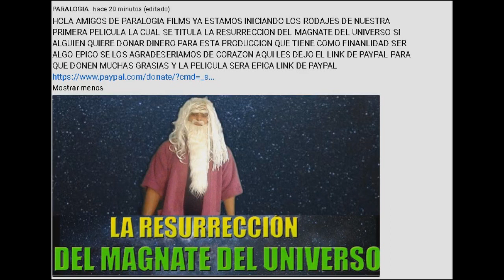COMIENZAN LOS RODAJES DE LA PELICULA EL MAGNATE DEL UNIVERSO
HOLA AMIGOS SALUDOS AQUI CON LA NUEVA NOTICIA QUE YA COMENSAMOS CON LA FILMACION DE LA NUEVA PELICULA QUE SACAREMOS PARA LAS PLATAFORMAS DE YOTUBE Y FACEBOOK LA PELICULA SE LLAMA LA RESURRECCION DEL MAGNATE DEL UNIVERSO ESTA PELICULA SALE EN EL PROXIMO AÑO 2022 PROMETEMOS QUE LA PELICULA PROMETE SER UN ESPECTACULO PARA COMPLASER AH TODO NUESTRA QUERIDA AUDIENCIA SI LA PELICULA ES TODO UN EXITO Y CUENTA CON EL APOYO DE USTEDES Y LOGRA DESTACAR PARA INTENTAR QUE LAS PROXIMAS PRODUCCIONES SEAN LLEVADAS AL SIGUIENTE NIVEL QUE ES EL CINE NESESITAMOS LLAMAR LA ATENCION DE UNA PRODUCTORA DE HOLLYWOOD PARAQUE SE HAGAN PELICULAS REALMENTE ESPECTACULARES ES POR ESO QUE SI T NOS QUIERES APOYAR ECONOMICAMENTE PARA LLEVAR ESTE PRODUCTO CON MUCHA MAS CALIDAD TE LO AGRADESERIAMOS BASTANTE PUEDES DONARNOS ATRAVES DE PAYPAL TE DEJO EL